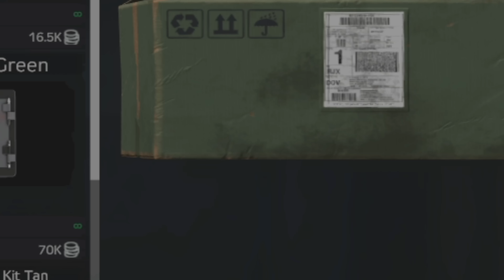Living as a SNlPER in a Cliffside Base! - DayZ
'Living as a SNlPER in a Off-Grid Base! - DayZ'

Intro 0:00
Story 2:26